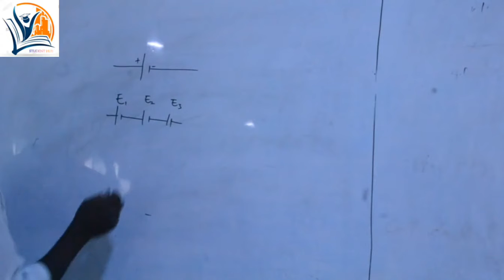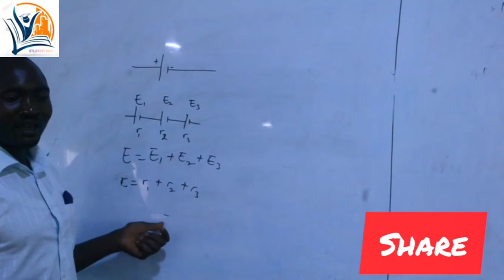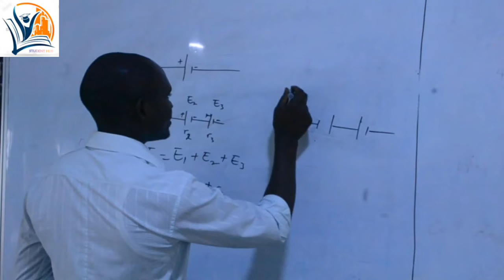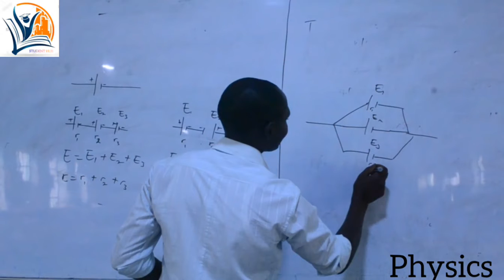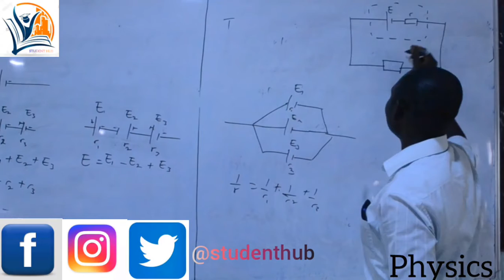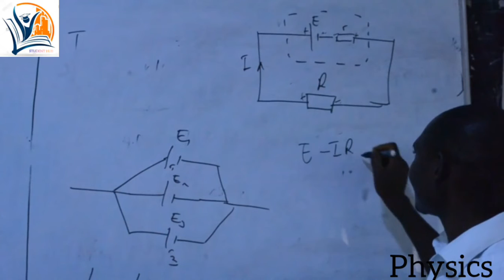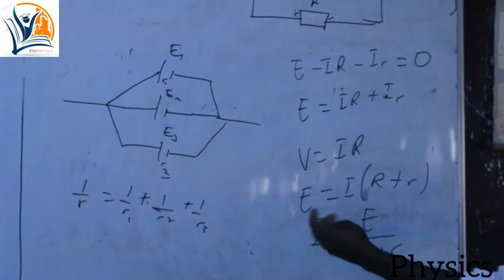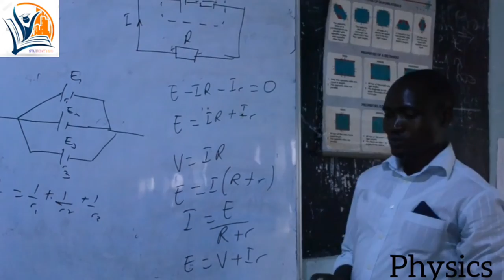Physics: Combination of Two Cells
Combination Combination of Two Cells

To increase the amount of current or potential difference required in a circuit we can add cells to the circuit. This can be achieved in two different ways:

Parallel Combination

In parallel combination, the cells are connected in such a way that the potential difference of the circuit is same as the cells used in the circuit but the time of current flowing increases. The positive terminal of all the cells are connected to a single point and then connected to the positive terminal of the circuit and similarly, the negative terminal of all the cells are also connected to another single point and then connected to the negative terminal of the circuit. The cells that are used must have same potential difference. Cells with the different potential difference cannot be used in parallel combination. In this type of combination the potential difference between any two points in a circuit is the same and is equal to the individual potential difference of the cells used i.e. V = V1 = V2 = V3. In this combination the current provided by the cells is small and continuous for longer period of time. If we increase the number of cells the current cannot be increased but time of supply is increased.

Series combination:

In series combination, the positive terminal of the first cell is connected to the negative terminal of the second cell and positive terminal of the second cell is connected to the negative terminal of the third cell and so on. In this combination of a cell, the overall potential difference is the sum of all the individual potential differences of the cells used in the circuit.
i.e. V = V1 + V2+ V3+ ...+ Vn.

. The current in the resistance in the series combination of cells is number of times the current due to individual cell. So, the current is larger but for shorter period of time. When we increase the number of cells in the series combination potential difference and current both increases.